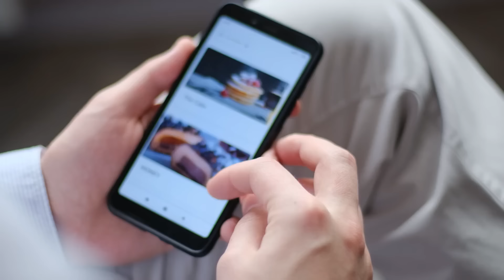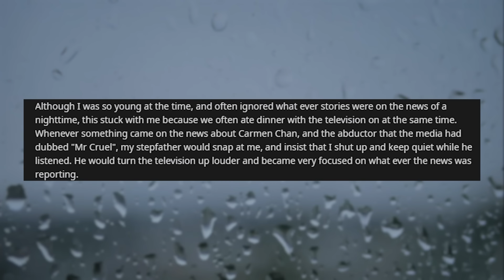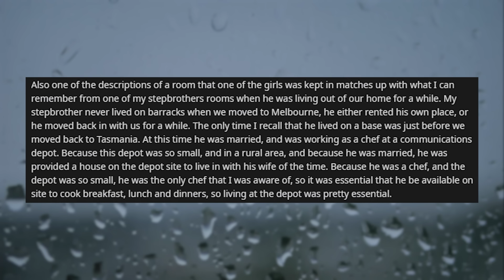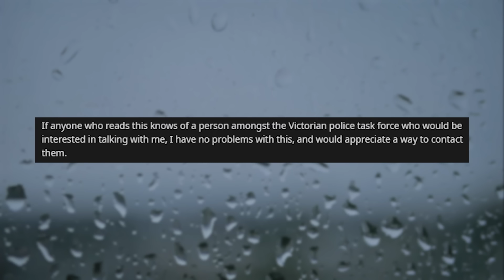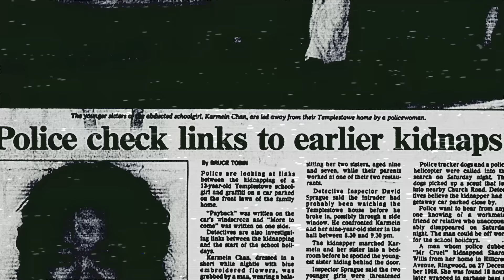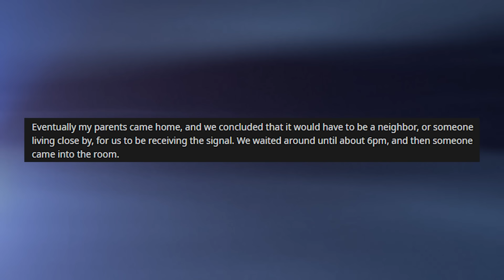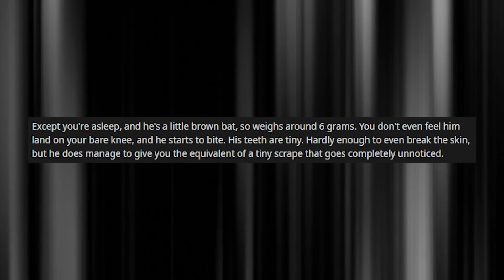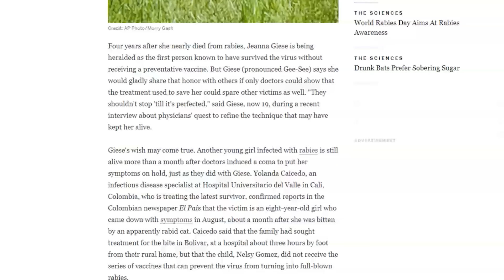Reddit Rabbit Holes (Pt. 3)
Chapters:
0:00 Start/Cook Unity Ad
2:41 Mr. Cruel
28:22 The Hidden Camera
37:38 ZeriMasterpeace